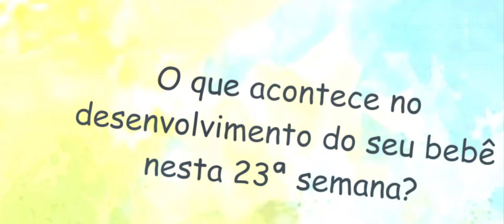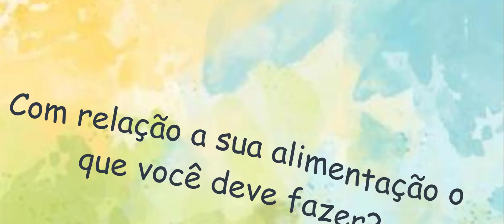GRAVIDEZ SEMANA A SEMANA: 23ª Semana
Neste vídeo da série gravidez semana a semana, você vai entender o que acontece na 23ª semana de gestação.

O que acontece no seu corpo esta semana?

A cada dia que passa a mamãe se sente mais plena e realizada, a pele da gestante tem a tendência de ficar cada vez mais bonita, pois os hormônios a deixam mais cheia de vida e brilho.

Seu útero já mede cerca de 22 cm, porém ele chegará a cerca de 40cm até o final da gestação. Isto significa crescer cerca de 1 cm por semana até o nascimento.

Você já ouviu falar da linha nigra?

Pode ser que você até já a tenha. Ela é aquela linha com tom mais escuro que aparece na vertical, bem no centro da barriga, dividindo-a na metade, e você sabe por que isso acontece?

Acontece pela separação dos músculos da barriga, agora com 23 semanas de gestação, o bebê precisa de mais espaço para se acomodar melhor.

Com 23 semanas de gravidez também pode acontecer de aparecer mais pigmentação em algumas áreas do corpo da gestante como axilas, virilhas, costas, e para pavor de algumas mulheres no rosto! A linha nigra tem a tendência de ir sumindo aos poucos após o parto, mas o que mais apavora as futuras mamães são as manchas no rosto.

A partir de agora é muito comum a mulher começar a se sentir “estranha” com o centro de gravidade.  Durante a gravidez, à medida que o feto se desenvolve, a barriga aparece e o centro de gravidade se desloca para a frente. Isso altera o ponto de equilíbrio da mulher. Por isso tome cuidado com possíveis tombos e acidentes nessa fase.

Pequenos sangramentos na gengiva também são muito comuns neste período.

Você poderá ter algumas crises de dor de cabeça durante esta semana e nas próximas também. Claro que é culpa dos famosos hormônios da gravidez ou por desidratação.

Durante toda a gravidez a umidade vaginal é aumentada. O muco é transparente ou branco, sem cheiro e não provoca coceira. Se houver qualquer alteração nesse muco, seja na cor, consistência, odor ou irritabilidade, procure um médico porque pode haver uma infecção causada por fungos.

Outro transtorno causado pela explosão hormonal é que, com o aumento da progesterona, ocorre um relaxamento da válvula estomacal, ou seja, a azia pode aumentar. Evite ingerir líquidos durante as refeições e faça refeições leves. Se alimentar a cada 3 horas também é um bom aliado.

Já sentiu as contrações de Braxton Hicks?

Elas são indolores, concentradas na parte de cima do útero podendo ser sentidas com suas mãos e significam que seu útero está treinando para a hora do parto. A cada semana elas ficam mais fáceis de identificar, especialmente após praticar exercícios, ao se curvar ou mesmo depois de atividade sexual.

E nesta 23ª semana o que acontece com o seu bebê?

Seu pequeno já está medindo cerca de 20 cm da cabeça até o bumbum ou 28 cm da cabeça aos pés e pesa cerca de 460 g. Seu peso poderá aumentar quatro vezes em quatro semanas e com certeza há bastante pele extra para que a gordura se acumule sob ela. Pois é, a produção de pele está bem acelerada para suportar o ganho de peso e altura que será bem intenso a partir de agora até o nascimento.

Os ossos estão mais fortes a cada dia e o seu bebê pode até sentar-se em sua barriga. Outro benefício é que seus ossos da orelha média endureceram e agora ele pode ouvir bem melhor – principalmente os sons graves – e já leva inclusive alguns sustos. Você poderá sentir os pulinhos quando um cachorro latir, buzinas e alarmes soarem ou qualquer outro som alto e repentino disparar perto de você.

Desde a nona semana o pâncreas estava em formação. Agora ele já está todo desenvolvido e possui duas principais funções: liberar enzimas para a digestão dos alimentos e produzir hormônios para regular os níveis de glicose no corpo. Até o momento era o pâncreas da mamãe que executava essas funções para o bebê.

Os olhos do seu bebê começam a se movimentar, de forma similar a quanto estamos sonhando. Porém suas íris ainda não possuem coloração.